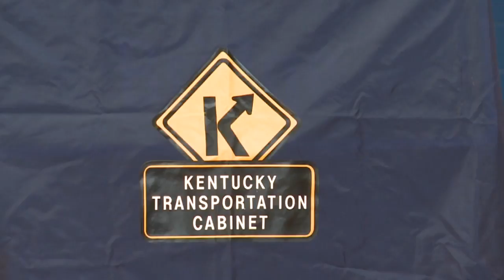Bridge dedication - July 21, 2016